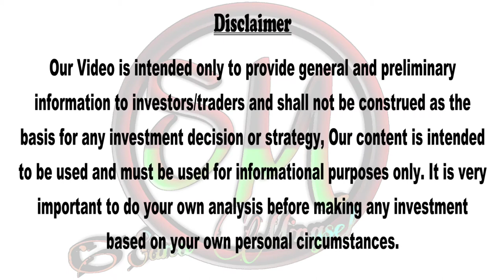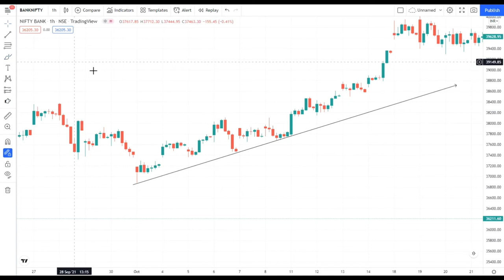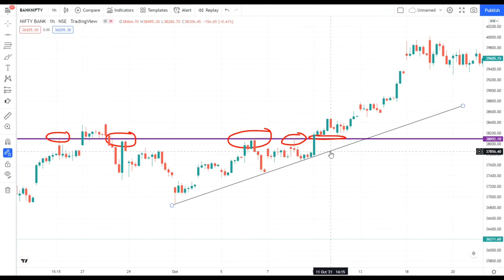LEIBA YABA MATAM SAME DIRECTION